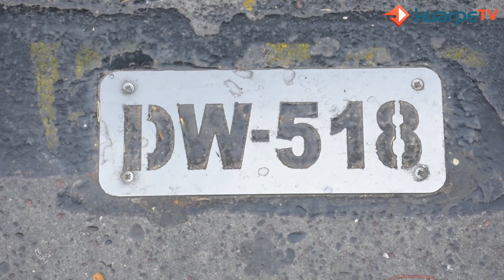Nuevo sistema de pago del ECO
A partir de octubre, comienza a regir el sistema de autogestión para el estacionamiento en el microcentro. Los usuarios deben realizar el pago desde su celular.